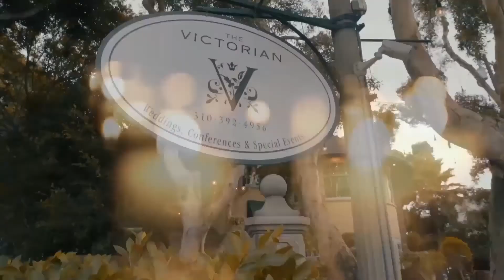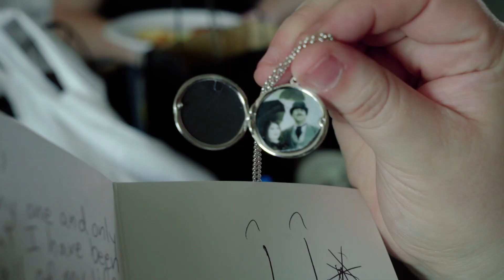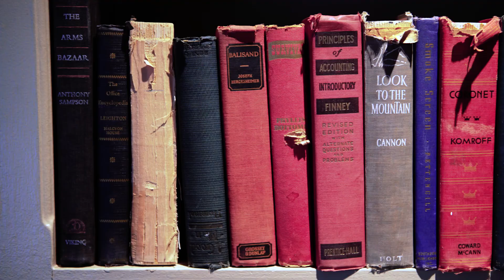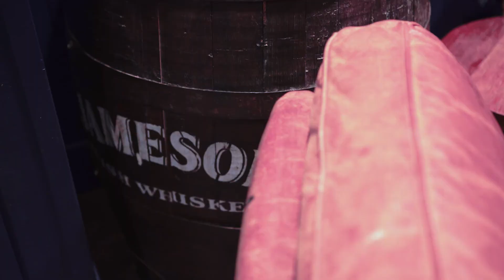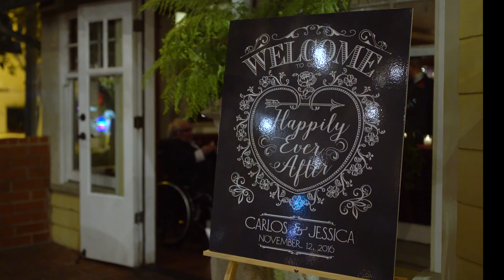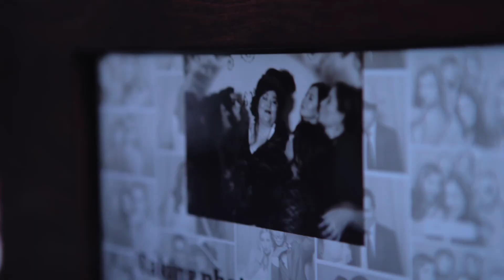GONZALEZ WEDDING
Jessica & Carlos || 11.12.16
The Victorian, Santa Monica, CA